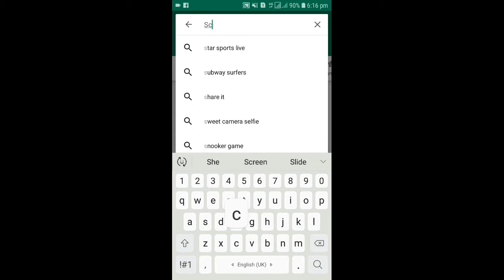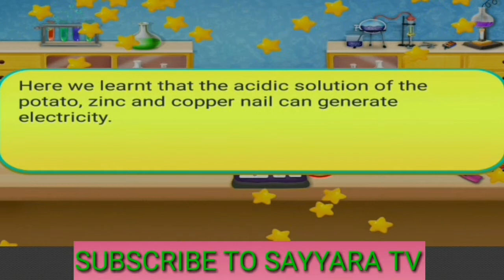How to Generate Electricity from Potatoes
In this video, you and your children will learn how to produce electricity with the help of Potatoes. This is a wonderful idea especially to inspire the creativity of kids. You can buy all these simple and cheap materials and teach your children how to start the experiment with the help of this video.